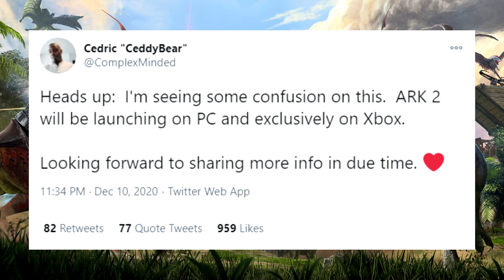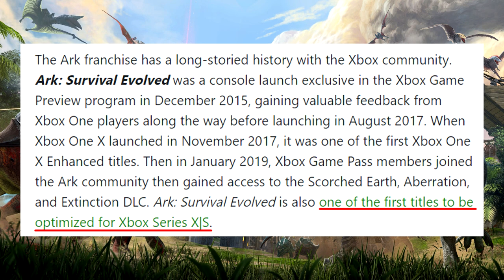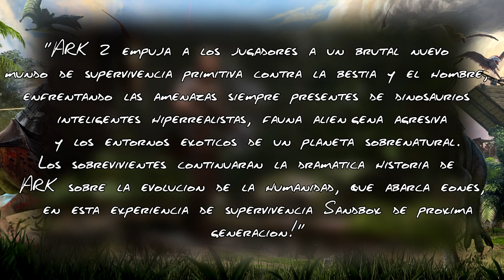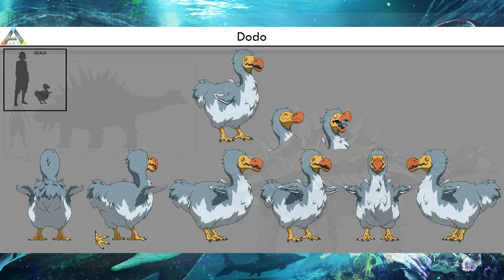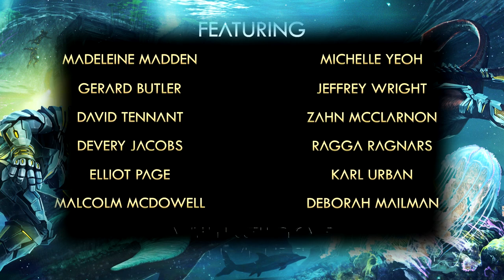ARK 2 y ARK: The Animated series | Todo sobre La nueva entrega de ARK y su serie animada | HyperSGYT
En la gala de premios "The Game Awards" de este año, se presentaron dos grandes proyectos relacionados a ARK: Survival Evolved, siendo uno de ellos, su secuela directa: ARK II, y una serie animada que será estrenada en el 2022 junto al juego. En este video, analizaremos y profundizaremos toda la información de ambos proyectos.

~CANALES RECOMENDADOS~

Introducción: 0:00
Información de ARK II: 1:14
Análisis al Tráiler de ARK II: 3:05
Información de ARK: The Animated Series: 7:33
Análisis al Tráiler de la serie: 9:22
Opinión personal: 11:58

Todo el contenido audiovisual mostrado en este video corresponde a sus respectivos autores. No soy propietario de ninguna de las imágenes, videos y canciones que aparecen en él, utilizandolas solo para carácter informativo de a cuerdo a la ley de Fair Use (Uso Legitimo).